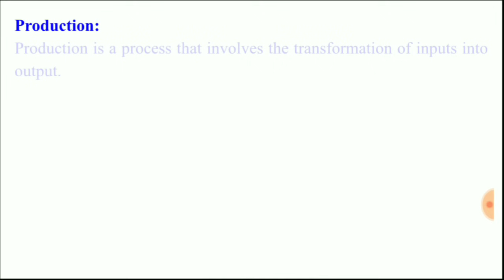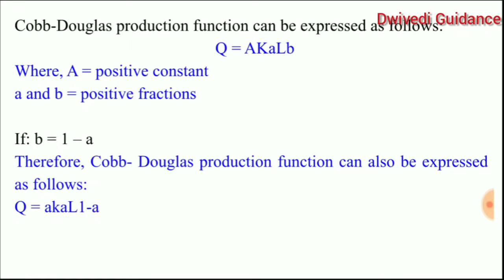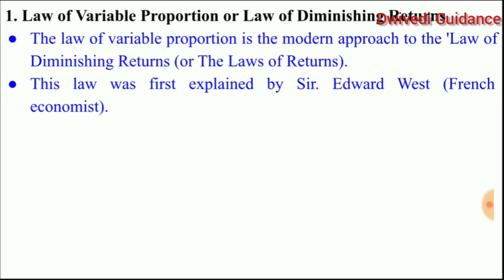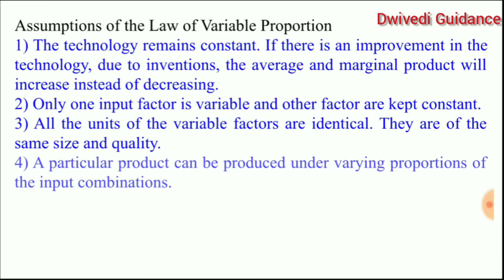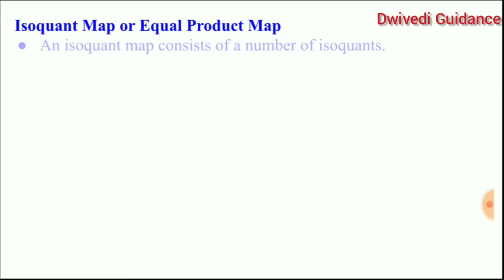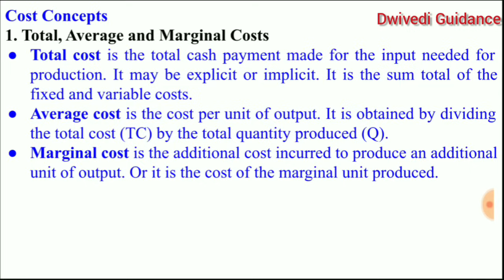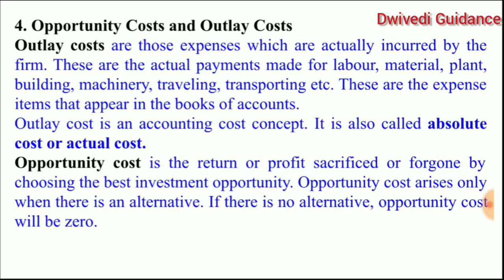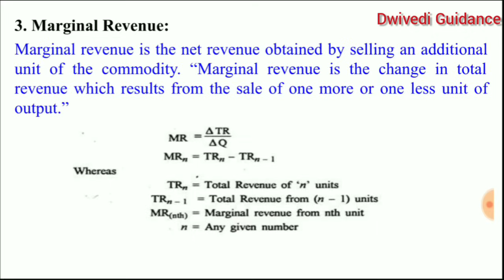3| Production Analysis, Law of Production, Cost Analysis, isoquant, managerial economics aktu notes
Exception of law of demand, Elasticity of Demand, Elasticity of supply, Law of supply, law of demand
Hello Learner's
In this video we have quickly revised (Revision फटाफट) topics from Unit 3 :
Production and cost Analysis
Production concepts & analysis
Production function,
Types of production function,
Laws of production
Law of diminishing returns,
Law of returns to scale.
Cost concept and analysis
Cost,
Types of costs,
Estimation of revenue.
Average Revenue,
Marginal Revenue, AR, MR, TR,
Isoquant,
Features of isoquant curve